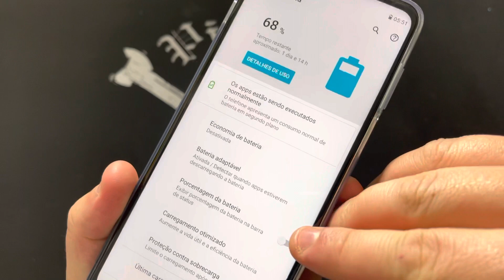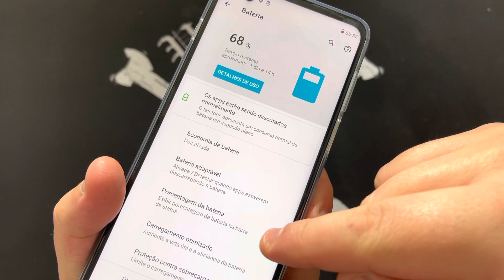Como Exibir e Mostrar a %Porcentagem% da Bateria no Motorola Moto G100 |Android11| Percentage Sem PC